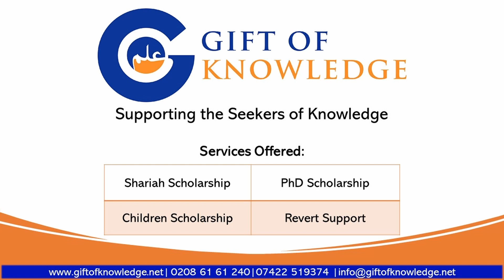The Impact of our Children Scholarship - Gift of Knowledge | Bangladesh 2022